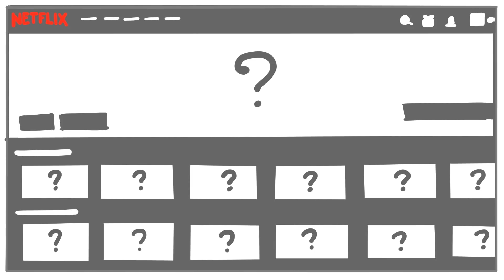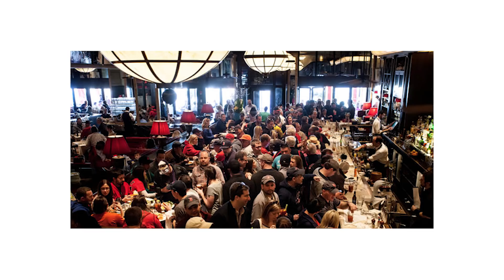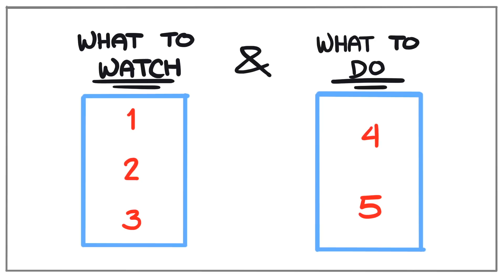NETFLIX like a restaurant ADVICE FOR PRODUCT MANAGERS